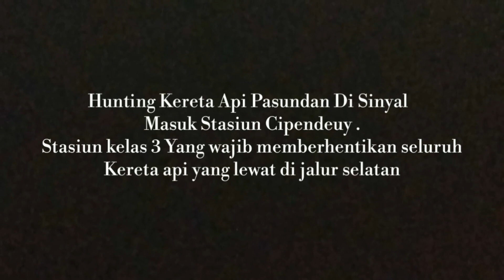Kereta Api Pasundan 180 Persiapan Masuk Stasiun Cipendeuy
Kereta api Pasundan melintas di Tiber sebelum masuk stasiun Cipendeuy